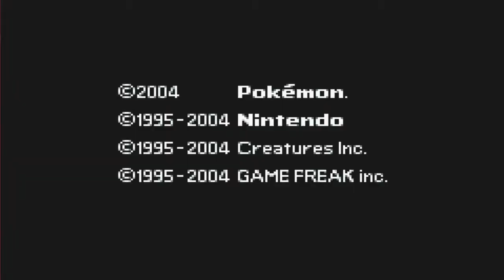Let's Play Pokemon Fuligin Episode26 :Elite 4 Champion ???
This is were I spend the majority of my day so feel free to come here and chat with me if u like .

I do not own Pokemon Snakewood i merely play it. This Rom Hack was made by Cutlerine